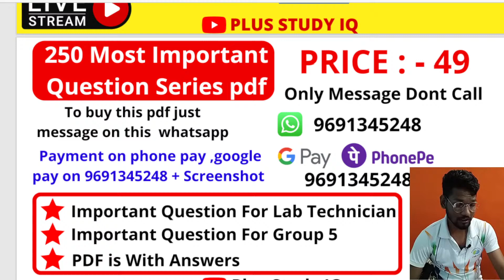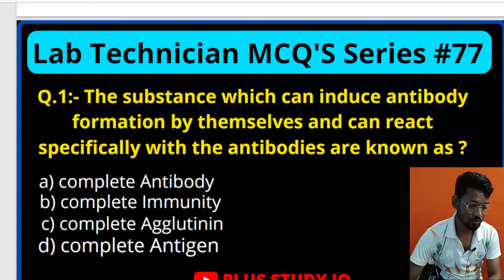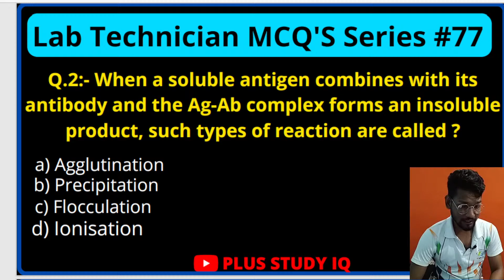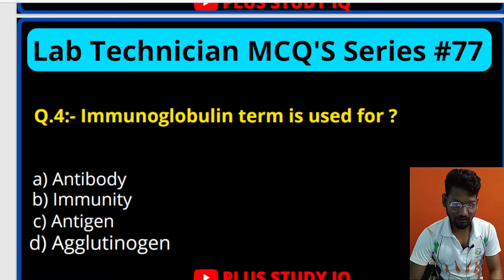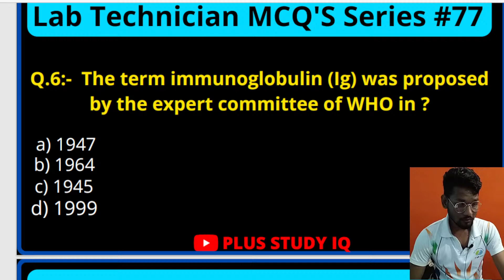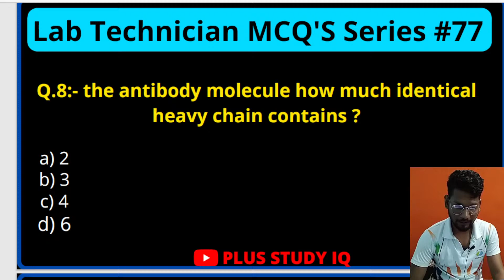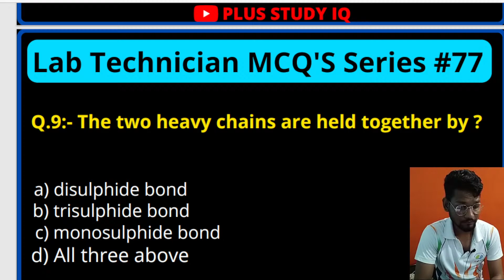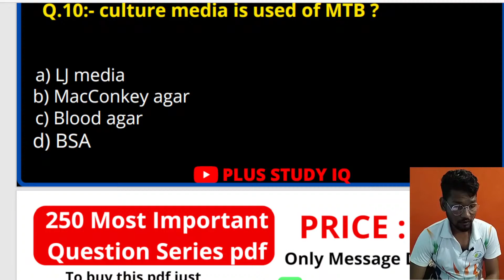Lab Technician MCQ"s Series #77